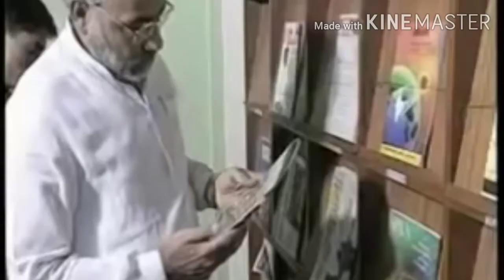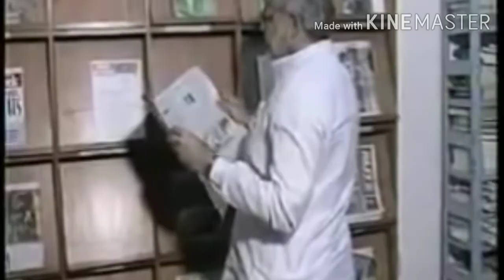Interview of Narendra modiji | rare video | 20 साल से भी पुराना नरेन्द्रभाई मोदीजी का इंटरव्यू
Interview of Narendra modi ji | rare video | 20 साल से भी पुराना नरेन्द्र भाई मोदी जी का इंटरव्यू
✅Also watch great videos👇
🎦Break up ke dard se kaise bahar nikle

🔷️To Respected original creator (of music used in this video and video), Kindly note that I am very much thankful to you for your music, all the credit goes to you.
I am Thankful to all respected owner of content (music) & Thankful to You Tube.
▶️ To Respected Reviewer (YouTube),
Thank you, This is my Health category channel. Not only physical health but I am expertise in mental health also. I am Mind power trainer, spiritual healer and health counselor. Along with the health video, I also put other videos related to my country Bhaarat भारत (India) and its culture, also related to RSS (Nationalist organization). My purpose of this channel is to help needy (Depressed people) and to earn money through my creativity.

श्री नरेन्द्र मोदी जी का दुर्लभ वीडियो | Narendra modi ji yoga durlabh video